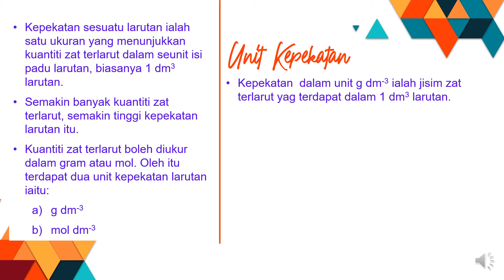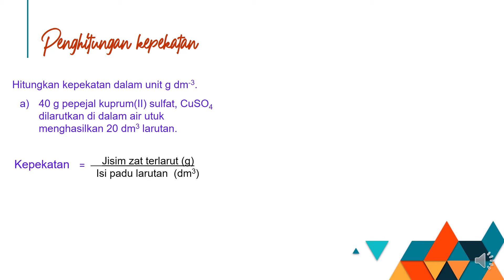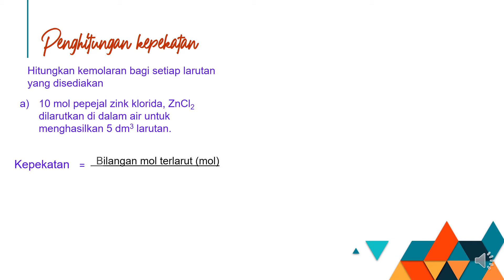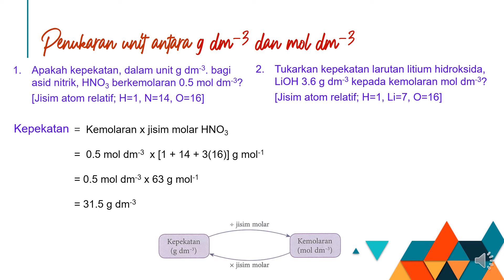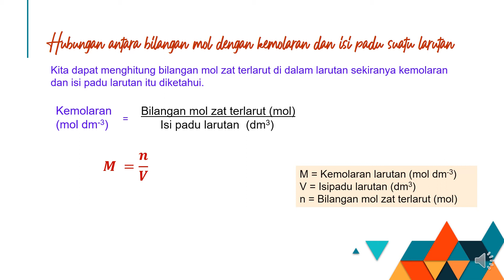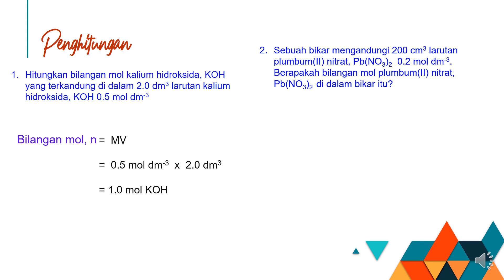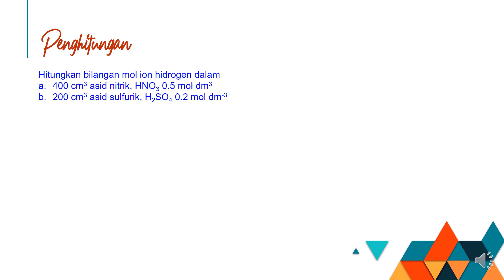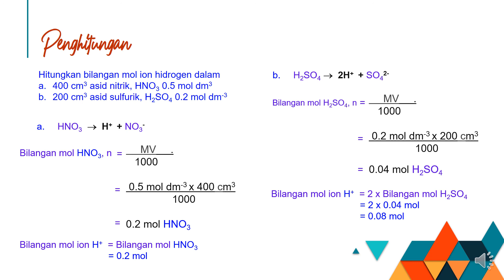NOTA KIMIA TINGKATAN 4 KSSM BAB 6 : Kepekatan larutan akueus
Takrifan kepekatan. Mengira kepekatan dan  kemolaran larutan akueus.

GROUP TELEGRAM: tg://join?invite=AsRy8hiqGditA9xvOwqqjA